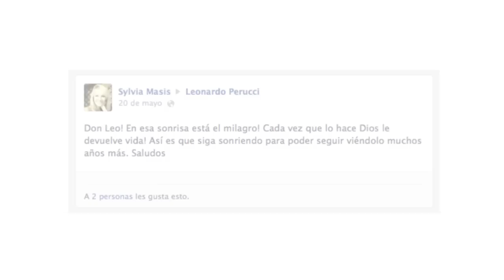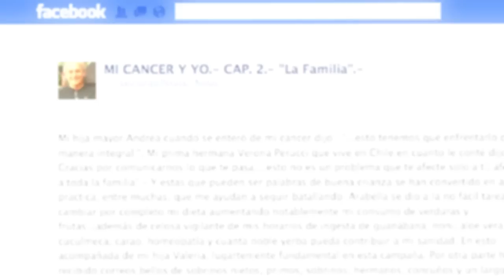Leonardo Perucci:"El cáncer no es el final, es el inicio"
Podría ser perfectamente una broma de mal gusto que alguien que vea a Leonardo Perucci diga que tiene cáncer linfático.  Ni el diagnóstico, ni la quimioterapia, ni el retiro temporal de la televisión y el teatro han sido motivos para que este hombre muestre un ápice de tristeza o angustia. Lleno de una energía envidiable, cálido y con una sonrisa muy particular, este actor y comunicador de origen chileno tiene de sobra razones para decir que "el cáncer no es el final, sino el inicio, el inicio de una gran batalla que se gana en la mente".  Ha cambiado su dieta y ahora sus mascotas no pueden estar cerca de él pues las defensas del cuerpo de don Leo están bajas.  Pero, ¿qué más ha cambiado? Pareciera que muy poco.  Su esencia alegre, de hombre luchador está siendo puesta a prueba por la vida y el "juego" lo va ganando él por goleada. Intenso, don Leo, le hace honor a nuestra revista con sus palabras llenas de sabiduría en la entrevista y en su nuevo blog "El cáncer y yo".